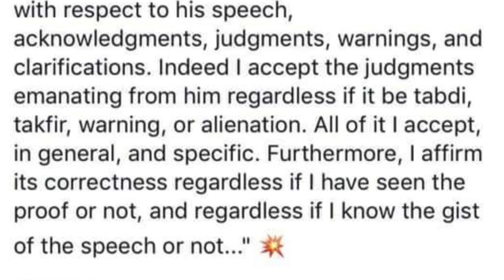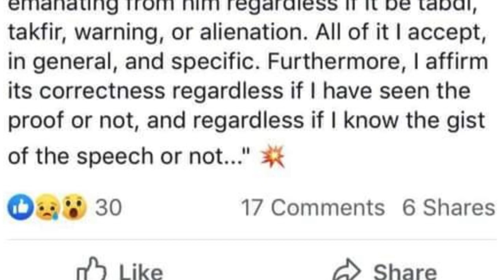Refuting Hizbeeya: "I am With Shaikh Rabee Regardless"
The Truth stands alone and men are measured by it not the opposite.